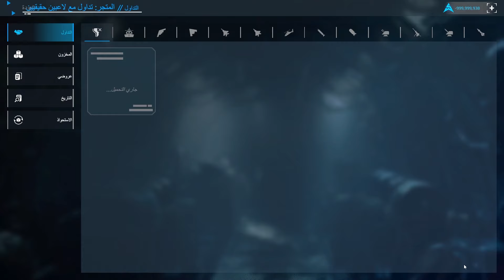MODERN WARSHIPS | فاجئي سعرها بالسوق الحرة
MODERN WARSHIPS
استعد للغوص في عالم السفن الحربية الحديثة واكتشف التقنيات المتطورة التي تجعل منها قوة هائلة في أعالي البحار. من أنظمة الرادار المتقدمة التي يمكنها اكتشاف سفن العدو على بعد مئات الأميال إلى أحدث الصواريخ بدقة متناهية، تم تجهيز هذه السفن الحربية بأحدث الابتكارات في الحرب البحرية.  سوف نستكشف القوة المطلقة للسفن الحربية الحديثة ونتعمق في التقنيات التي أحدثت ثورة في الحرب البحرية. سنلقي نظرة فاحصة على صوت العلامة التجارية لهذه السفن الحربية وكيف تطور تصميمها وقدراتها على مر السنين. سواء كنت من عشاق الجيش، أو من هواة التاريخ، أو ببساطة مهتمًا بالتقدم في التكنولوجيا العسكرية، فإن هذه المقالة ستزودك بفهم شامل للقوة الهائلة وتعدد استخدامات السفن الحربية الحديثة. لذا اربطوا حزام الأمان واستعدوا للدهشة بينما نبدأ رحلة عبر عالم التكنولوجيا البحرية المتطورة. انضم إلينا ونحن نكشف عن الأسرار الكامنة وراء هذه السفن الجبارة ونكشف عن الابتكارات التي تمنحها ميزة لا مثيل لها في ساحة المعركة